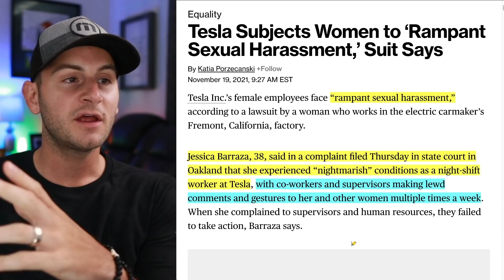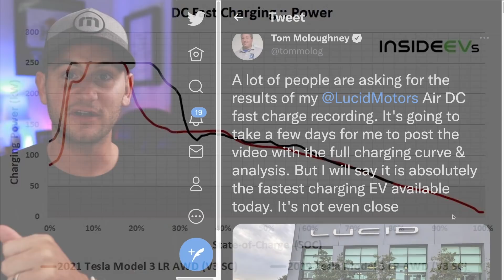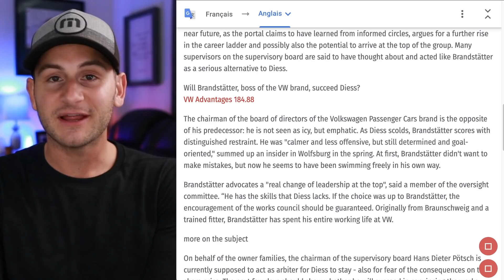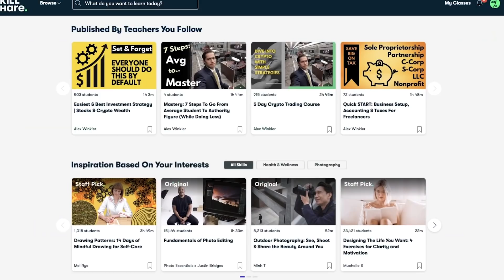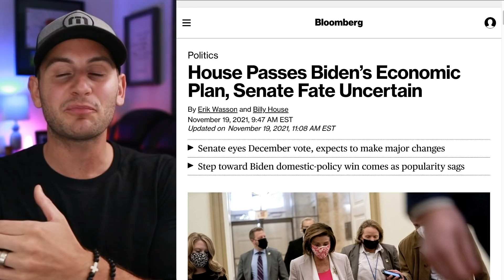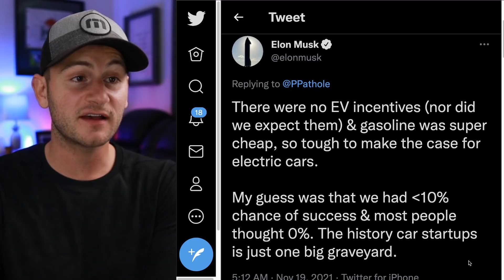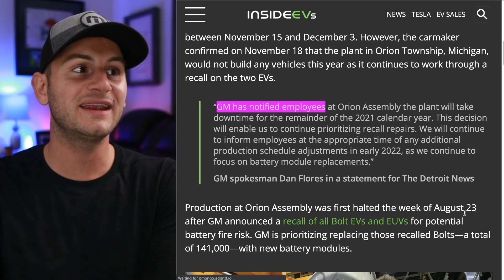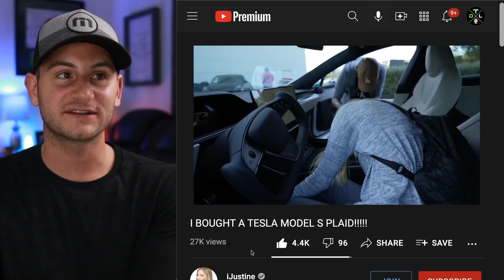Tesla's Sexual Harrassment Case / Cathie Wood on Tesla / Diess Getting Replaced? ⚡️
Yes, you checking out Skillshare for free is a big help to the channel...thank you!

- Tesla's sexual harassment case
- Herbert Diess about to get axed?
- Cathie Wood on Tesla and $15,000 EV's
- Superchargers in Alaska
- Bernie's comments on SpaceX
- CNN reviews FSD Beta
- More